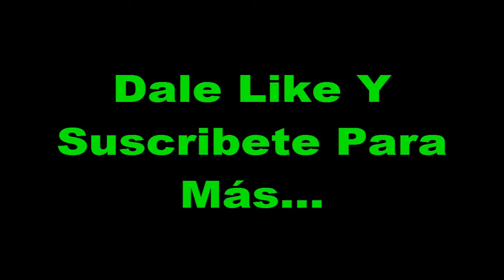COLAPSO DE CUARTEL DE BOMBEROS POR LA NIEVE EN SANTIAGO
COLAPSO DE CUARTEL DE BOMBEROS POR LA NIEVE EN SANTIAGO, La cantidad de nieve acumulada que había caído bastó para que el techo de un cuatel de bomberos cediera, dejando 4 carros de bomberos atrapados.